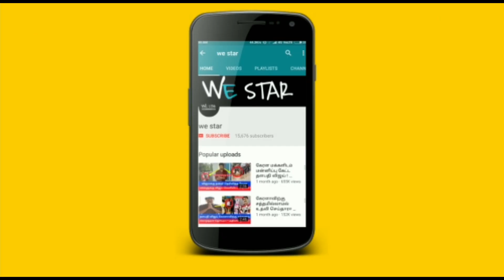நாளை நடக்கபோகும் மிகப்பெரிய அதிசயம் ! உங்கள் விதியை மாற்றகூடிய சோடசகலை நேரம்!2மணி நேரம் தவறவிடாதீங்க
நாளை நடக்கபோகும் மிகப்பெரிய அதிசயம் ! உங்கள் விதியை மாற்றகூடிய சோடசகலை நேரம்..இந்த 2 மணி நேரம் தவறவிடாதீங்க